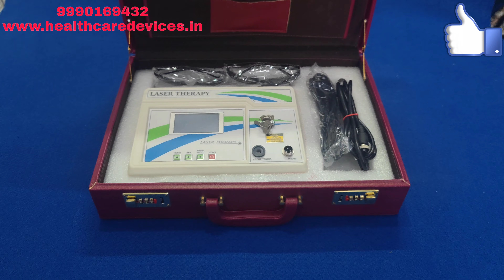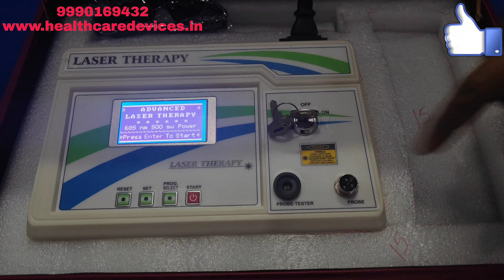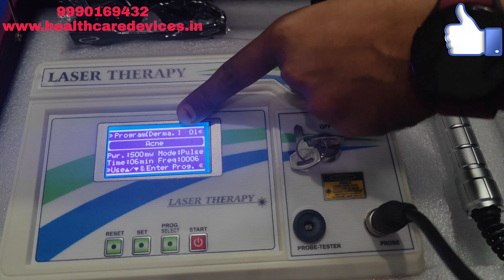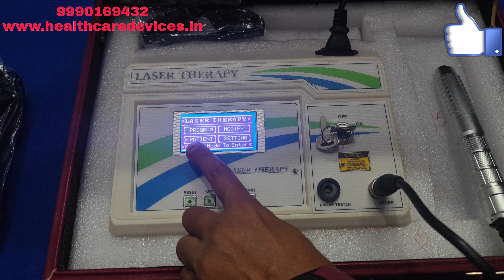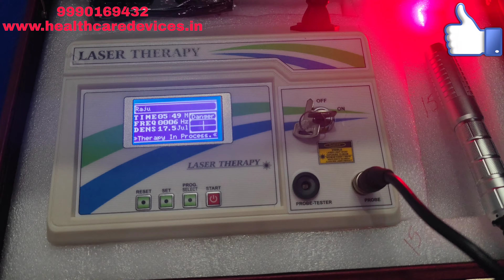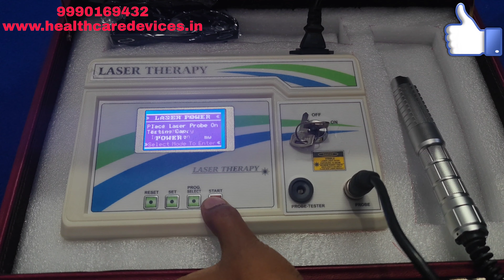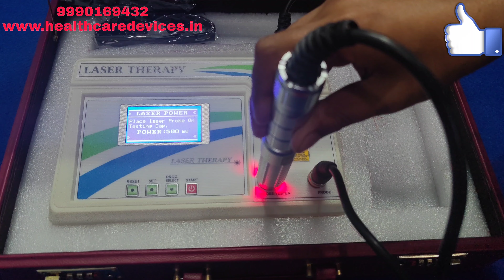Laser therapy machine 60 Program Uses Physiotherapy (HCD153)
Laser
Physiotherapy
laser therapy
physiotherapy clinic
laser machine